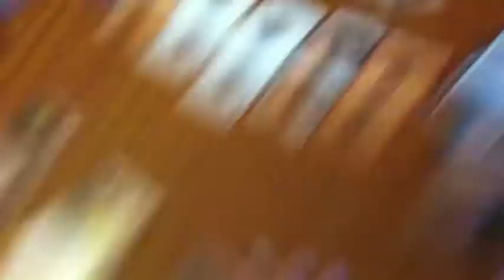Magic The Gathering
The epic tale of two nerds battling for the title "magicer the great"